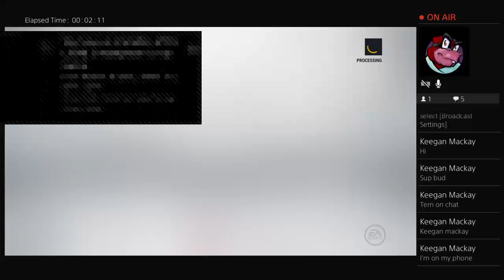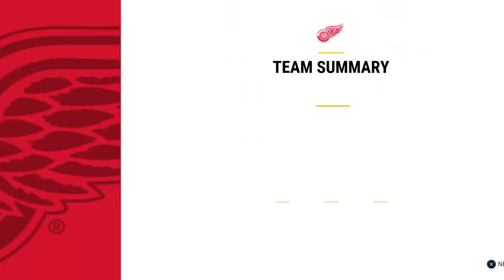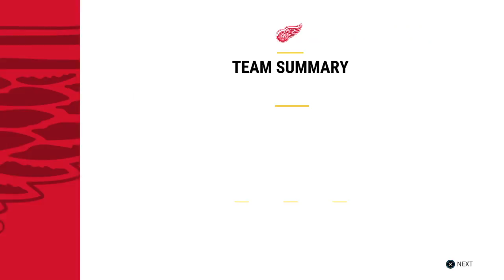Nhl17 bye Crosby